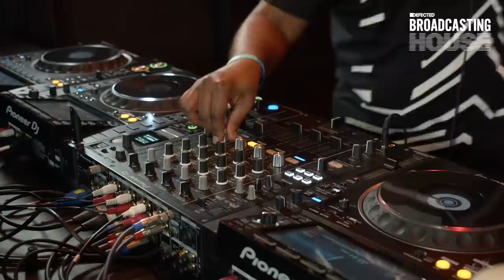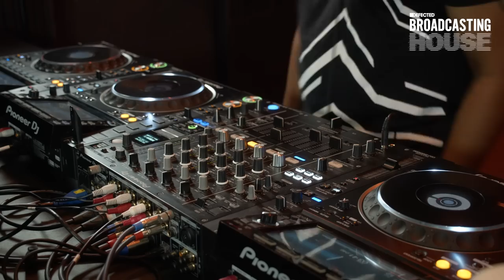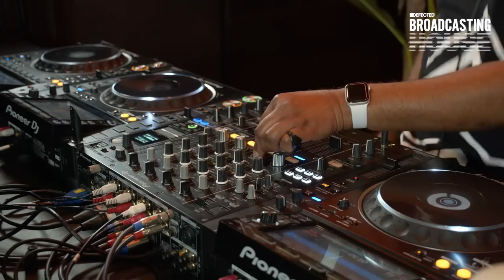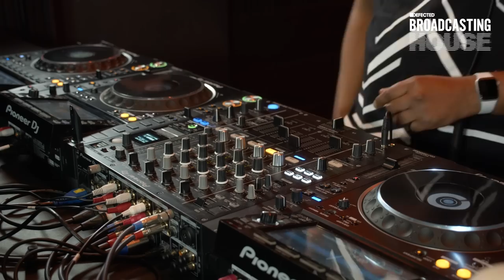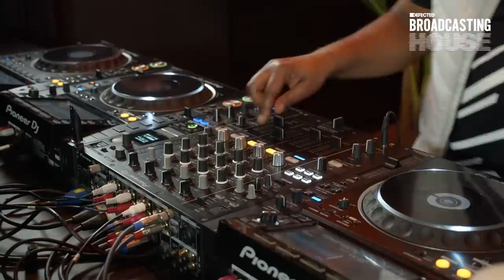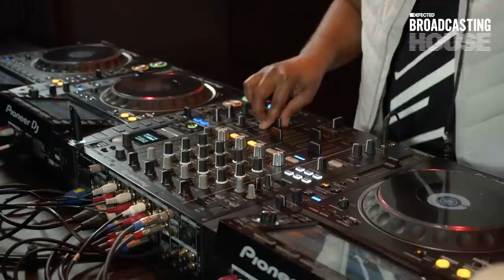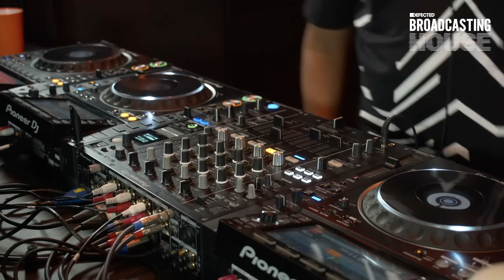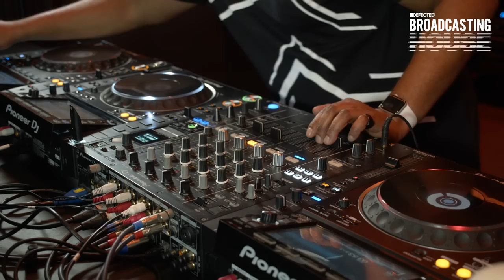Lem from Mood II Swing - DJ Mix -Live from The Basement (Defected Broadcasting House)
Lem Springsteen from Mood II Swing stops by Defected HQ to pay homage to some of his contributions to MIIS in the 90's.